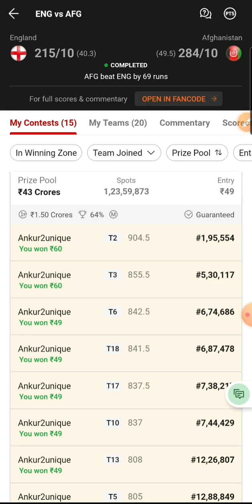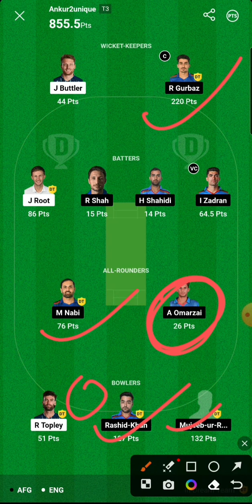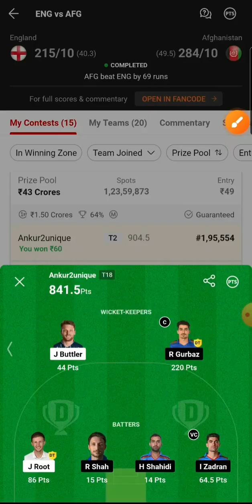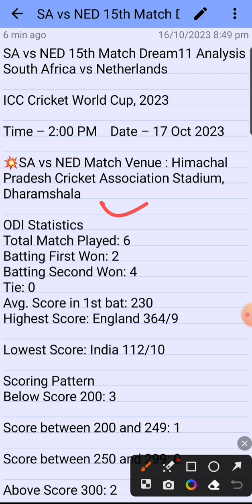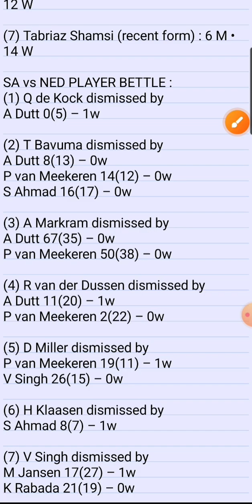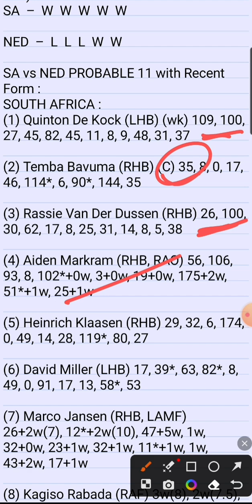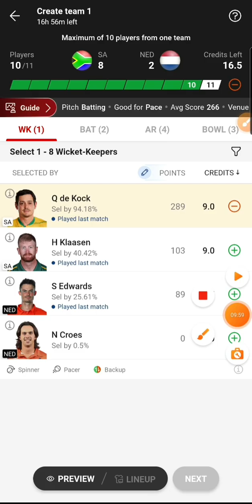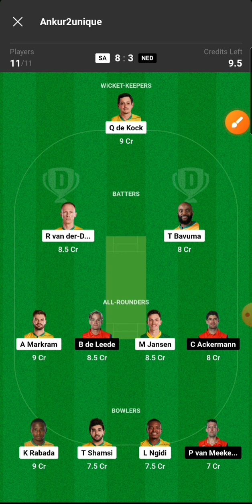SA vs NED Dream11 Prediction, World Cup 2023, South Africa vs Netherland dream11 team of today match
sa vs ned odi world cup
sa vs ned dream11 prediction 2023
sa vs ned dream11 team
sa vs ned dream11 today
sa vs ned dream11 team prediction
sa vs ned dream11 team today
sa vs ned prediction today match
sa vs ned 2023
cric11forecast
dream11
dream11 prediction
SA vs NED Dream11
ned vs sa dream11
ned vs sa dream11 prediction
ned vs sa dream11 team
ned vs sa dream11 today
ned vs sa odi world cup
netherland vs south africa dream11
south africa vs netherland dream11
netherland vs south africa
south africa vs netherland
dream11 today
Dream11